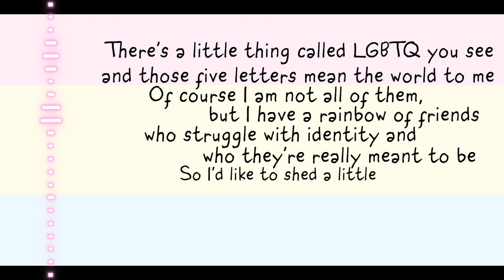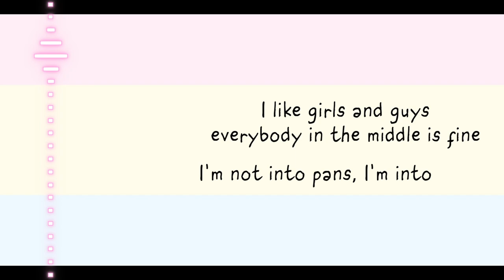Pansexuality // my first original song lol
What a really random thing to post at a time like this???

I made a draft of this song back in June of last year and I never got around to actually f i n i s h i n g the song until tonight. I had to re-record the vocals and rewrite some of the words because (little girly over here was confused) and I've improved a crap ton since June 2019. o v o;;;

But anywho, hi. I'm Pansexual. This means that I like girls, guys, and all in-between!! I'm hoping to come out to my family (again) at one point, but I don't wanna do it in a forced rhetorical way, y'know?

THIS IS MY FIRST SONG TECHNICALLY WHOOOHOOO, I DO NOT KNOW MUSIC THEORY TOO WELL AND I USED THE SAME LIKE 3 CHORDS THE WHOLE TIME HAHA I'M SORRY

Lyrics:
[Beginning]
There’s a little thing called LGBTQ you see
and those five letters mean the world to me
Of course, I am not all of them, but I have a rainbow of friends
who struggle with identity and who they’re really meant to be
So I’d like to shed a little light on me and inform ya' bout' my sexuality

[Chorus]
Oh, Pansexuality
this is what I'm meant to be
Pansexuality
is part of my identity

Pansexuality
is what makes me fully me
please try to understand me
and if you don’t, it won’t offend me

[Verse 1]
I am a person who really likes
everybody, because in my eyes
Everyone is beautiful
and sex to me, it isn't crucial

Let's be clear, I'm into ladies
I like my dudes and my non-binarys
I'll love you if you treat me with respect
and if you're lovely, I'll put all hands on deck (hah ;))

[Chorus]
Pansexuality

[Final Part]
I like girls and guys
everybody in the middle is fine
I'm not into Pans, I'm into Trans
y'all are lovely, y'all can date me-

Ken-chan - Pansexuality
Vocals: Ken-chan (that's me!)